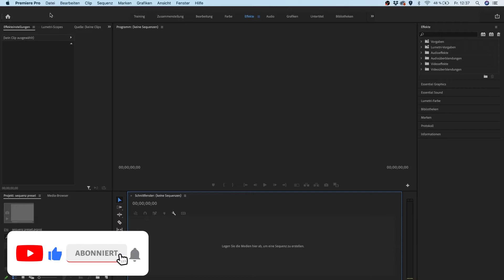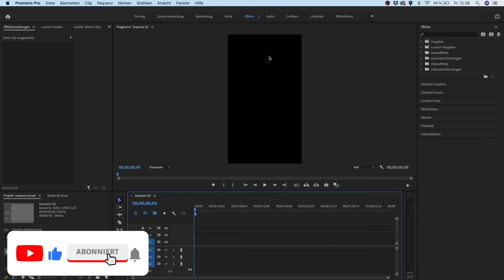Eigenes Sequenz Preset Erstellen In Premiere Pro CC Tutorial auf deutsch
In diesem Tutorial zeige ich euch, wie ihr ein Preset für Sequenzen in Premiere erstellt.